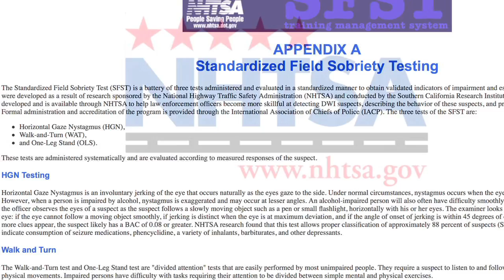Former DUI Prosecutor: Why "field sobriety tests" are impossible to pass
A former Los Angeles DUI prosecutors explains why "field sobriety tests" are designed to trip you up and solidify the case against you in court.

Field sobriety tests are administered by police officers in connection with DUI, DWI and drunk driving investigations. These include the horizontal gaze nystagmus test, the walk and turn test and the one leg stand test. The field sobriety tests are voluntary and motorists are advise NOT to agree to take them.

These tests are nearly impossible to pass, even under the most ideal conditions. But motorists generally take them under adverse conditions, including bring tired, exhausted, intimidated, nervous, and bad weather conditions. Moreover, DUI officers rarely follow proper protocols in administering the field sobriety tests.